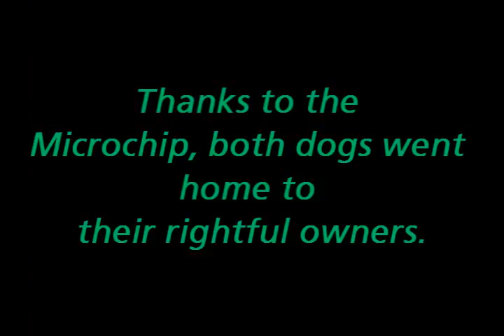Microchip Your Furry Family Members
Whenever Pawsibilities Are Endless is contacted by someone who has found a lost animal, we suggest the first step should be taking the animal to the local vet, rescue or shelter for a microchip scan.

These pups made it all the way from Warrensburg, Mo to Windsor, Mo, were chip scanned and the owners came to claim them at once!

Pawsibilities.Petfinder.Org